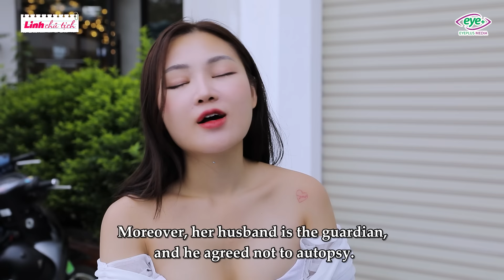Vợ Ngụy Tạo Tang Lễ Giăng Bẫy Vạch Trần Bạn Thân Mất Nết Ngoại Tình Với Chồng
Làm tang lễ cho chính mình lại vạch trần được bạn thân xảo trá.